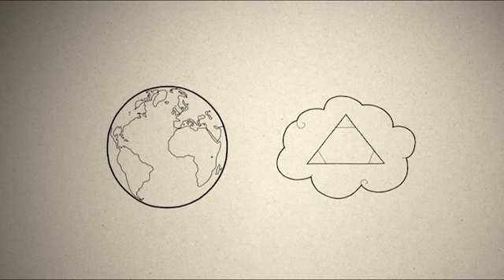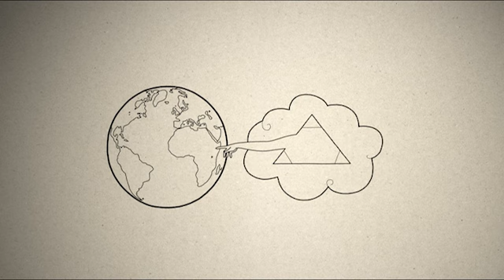3MC 06 - O que são milagres?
Ver todos os 72 episódios de graça